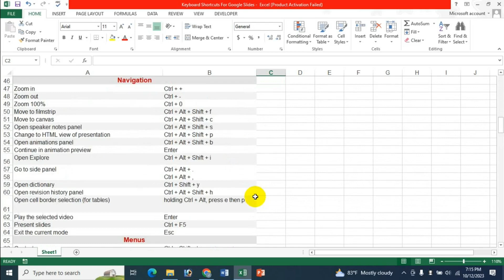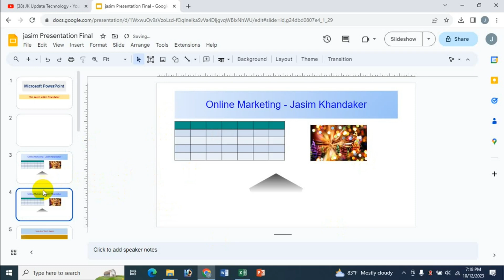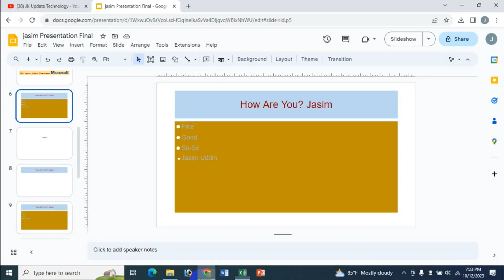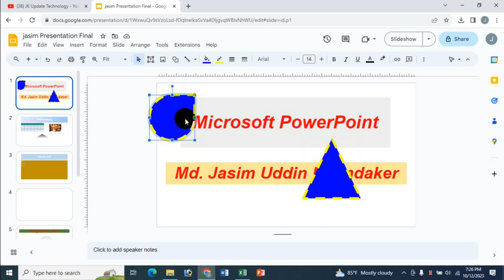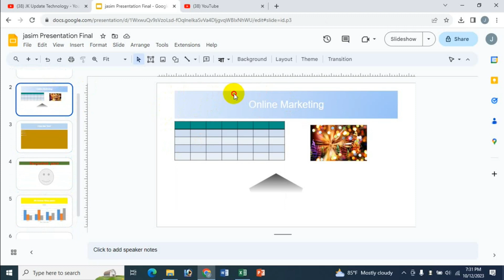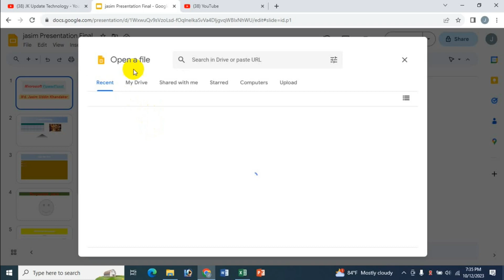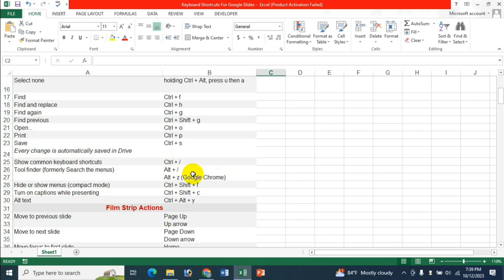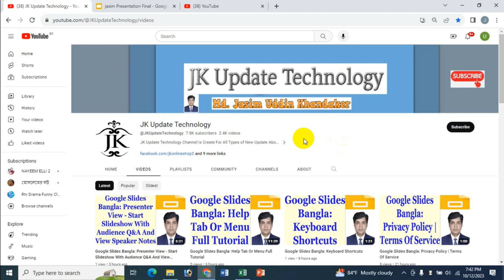Google Slides Bangla: Keyboard Shortcuts - Common Actions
In this video's I will show Google Slides Bangla: Keyboard Shortcuts - Common Actions Bangla Tutorial